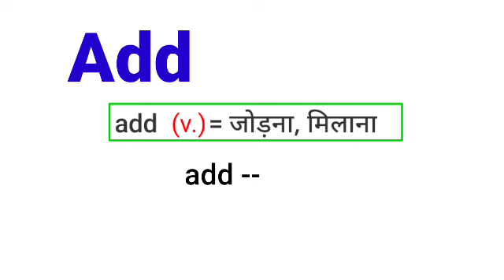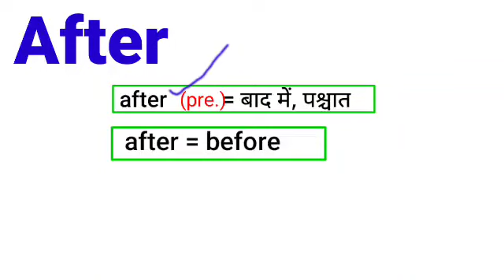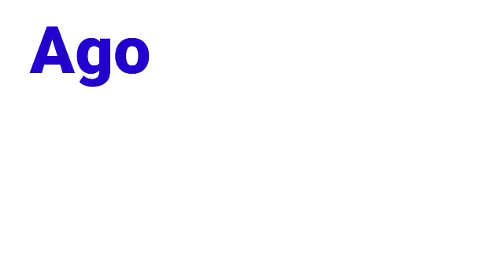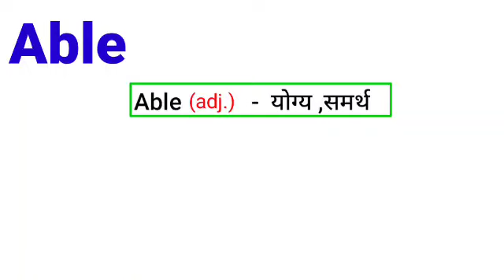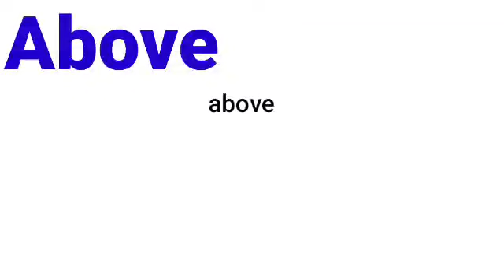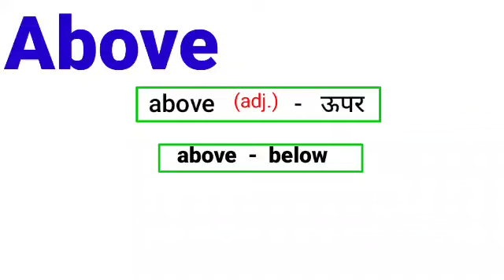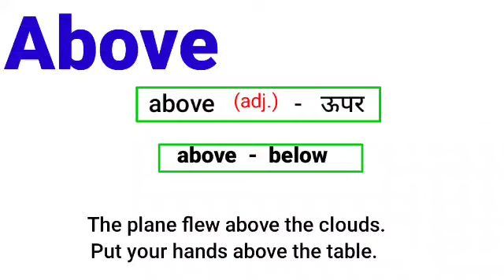Daily Use English Words ; Daily Use vocabulary [Day1]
in this video  :

add, after, ago, above,  able  words with meaning opposites with examples

Your quiries

English vocabulary

key moment of video
0:00   intro
1:15   add
2:15   after
3:24   ago
4:29   able
5:48   above